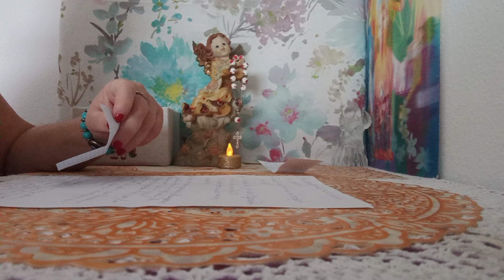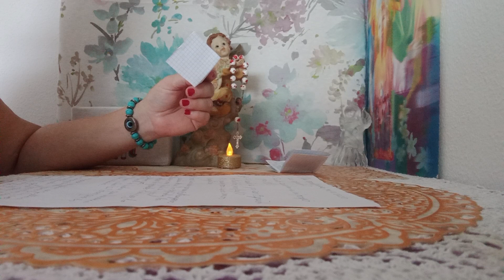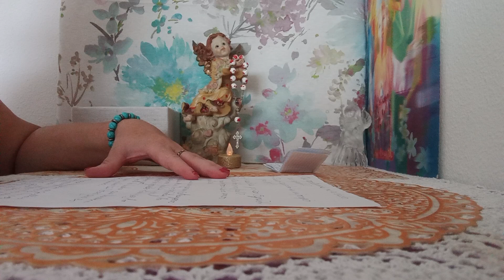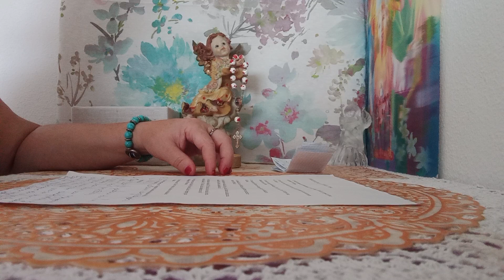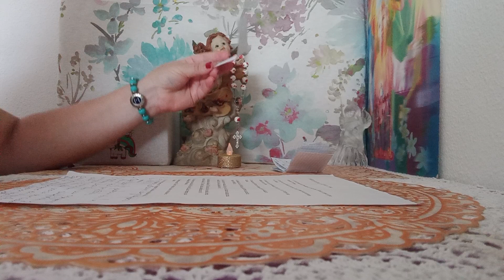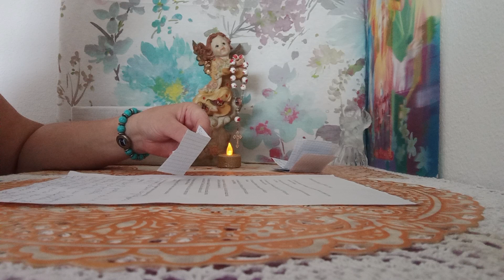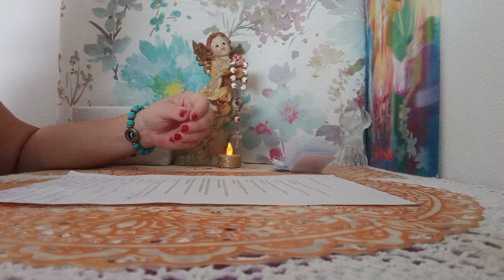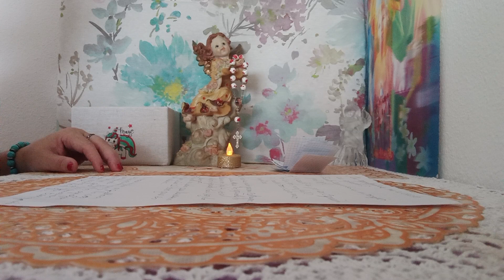#8#RAZONES DE ESTAR ORGULLOS@S DE SER ESPAÑOLES#PERO A..LA VEZ DECEPCIONAD@S#🙏🇪🇸